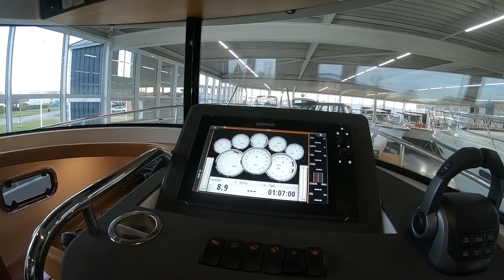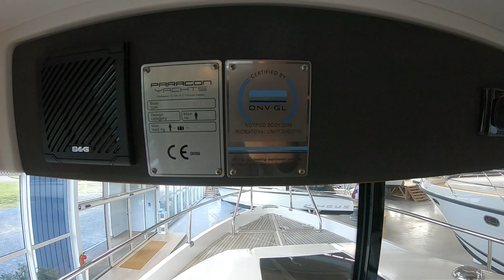Paragon 31 Flybridge - Video Tour by De Vaart Yachting - SOLD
To view our New and Pre-owned Boat Listing go

De Vaart Yachting are dealers of Sealine, Nimbus, Aquador and Paragon Yachts. We are also Broom Boats specialist and internationally active yacht brokers.

Our De Vaart Yachting Nimbus Center offers a large selection of new and pre-owned Nimbus motor yachts, accessories and technical services.